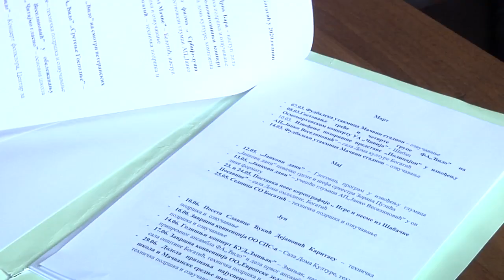IX SEDNICA SO BOGATIĆ - 29.04.2021.